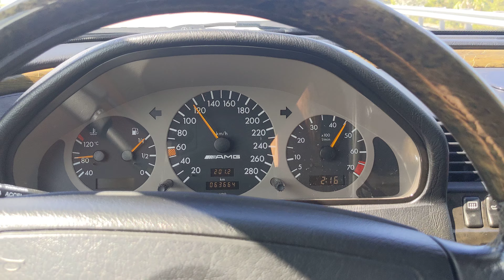1995 C36 AMG 0-120KM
1995 C36 AMG 0-120KM